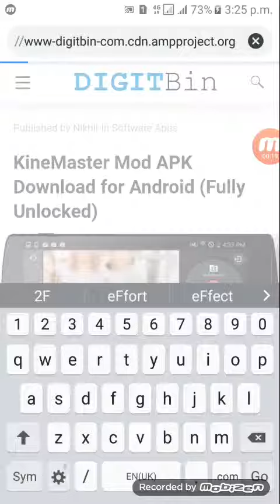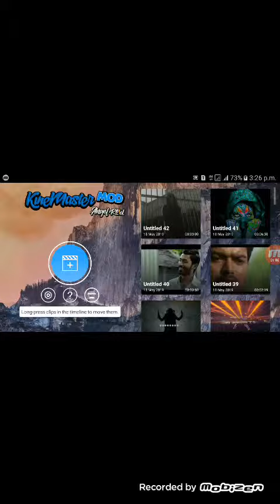How to download kindmaster fully unlocked Apk for android in Tamil